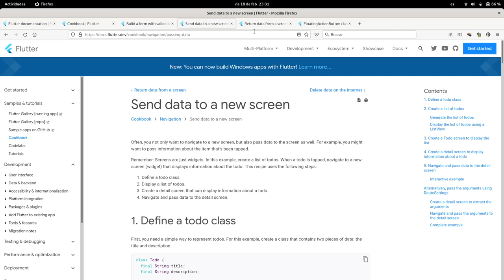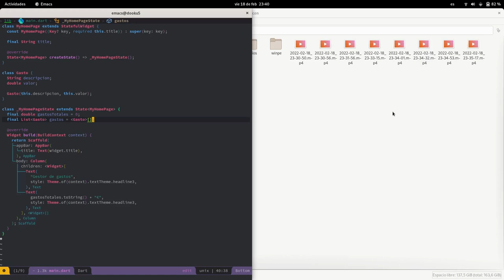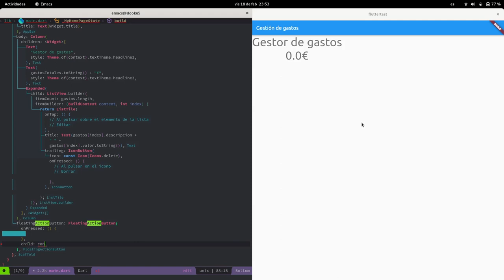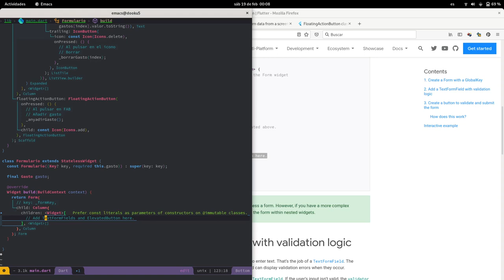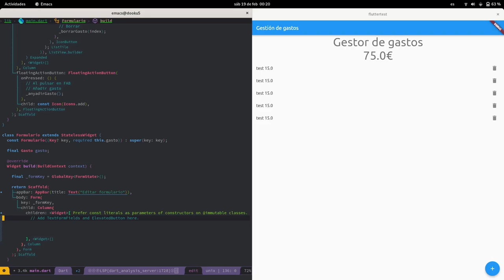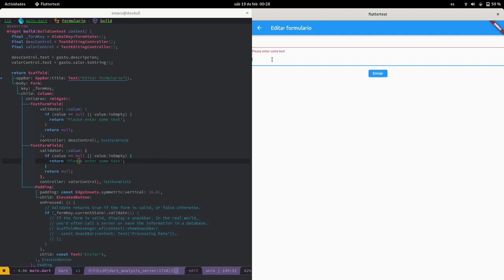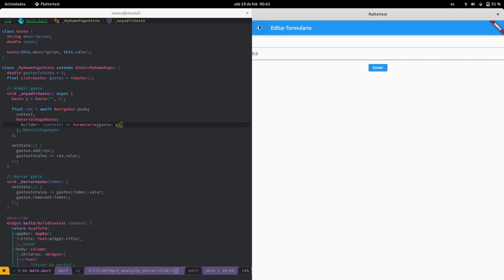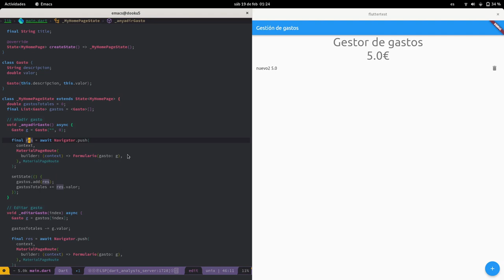Gestión del estado en aplicaciones con Navigation en Flutter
Creación de una aplicación de gestión de gastos mediante Flutter. En este vídeo veremos:
- Uso de pila de navegación
- Envío de datos entre widgets mediante la pila de navegación y los métodos push y pop